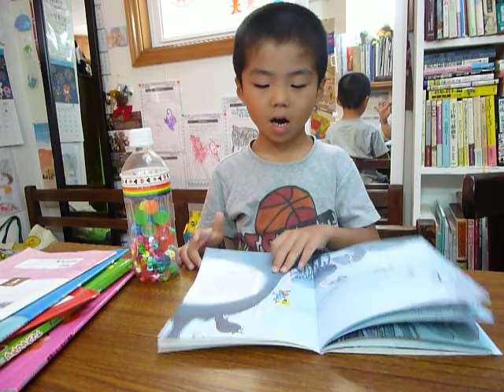mpi 絵本: BEARS IN THE NIGHT 朗読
Nちゃん（４歳）とKくん（５歳）、絵本の「ごっこ」遊びが大好きな二人です。今日は机で絵本を見て朗読します。mpi Superstar Songs 1 「Monkey, Monkey」で順番を決め、Stan and Jan Berenstain夫妻の「BEARS IN THE NIGHT」の世界に入っていきます（途中、関西弁の横槍が入りますが...(^_^)/